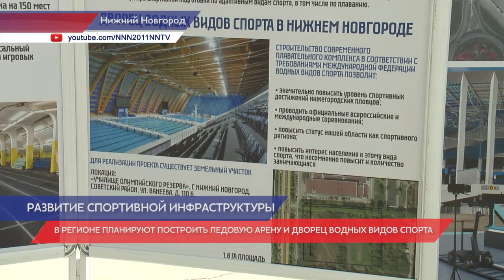В Регионе планируют построить ледовую арену и дворец водных видов спорта